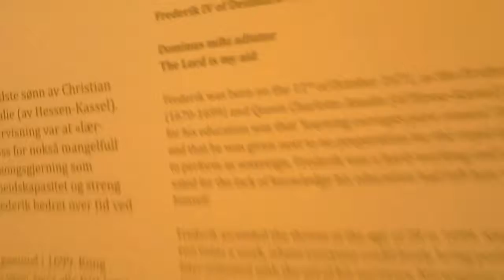Arseholes in Norway Holiday! Day 2: A song of Ice and Castles